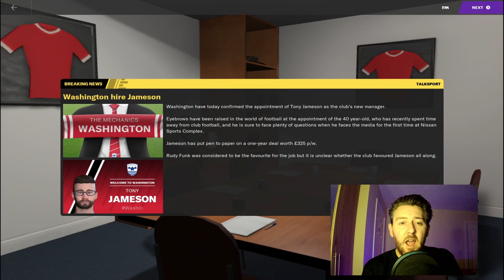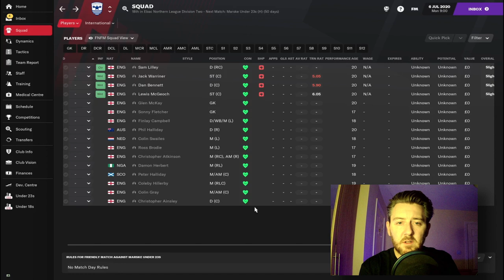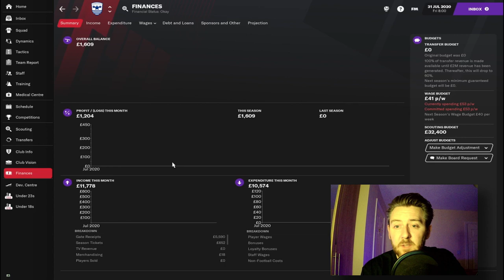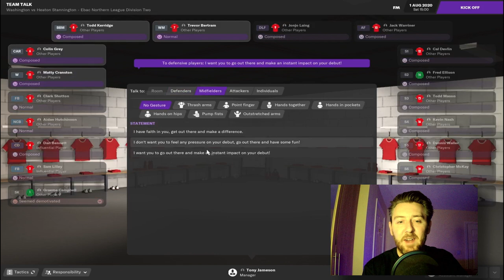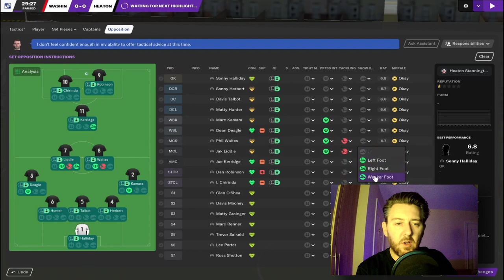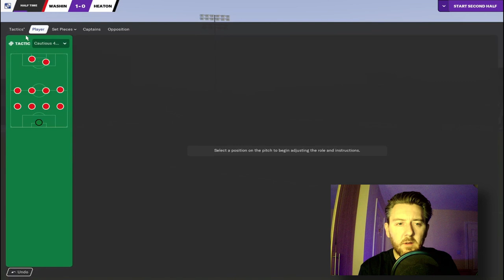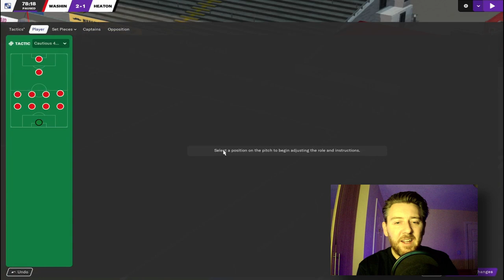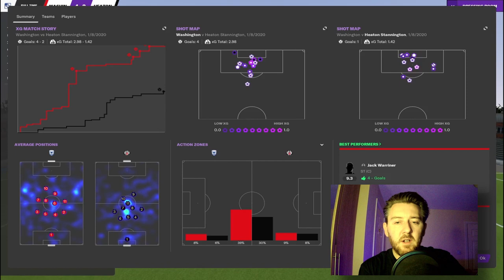Football Manager 2021 Grassroots to Glory | 1 | Washington FC | He's Coming Home, He's Coming Home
Welcome to epsiode 1 of my new Football Manager 2021 series, Grassroots to Glory. It goes by many other names, Non League to Legend, Park to Prem, Zero to Hero, but this, everybody, is my Tier 10 to top flight save. It's a lets play series that we will run for the entirity of FM21.

In this episode, I return to my home town to take charge of Washington FC. The brief is simple, try to go from Tier 10, all the way to Champions League Glory. Ideally that'll be with Washington. Obviously, theres a chance that we may get sacked along the way, but that wont stop us in our quest for glory.

The intro is deliberately long for the first episode. Normal shorter intros will be the order of the day for episode 2 onwards.

If you want to see how I got on managing Dortmund in the Beta, you can check the playlist here

If you like the look of the custom views I'm using, give some love to FridayNightFM and download them free of charge over here

About Tony